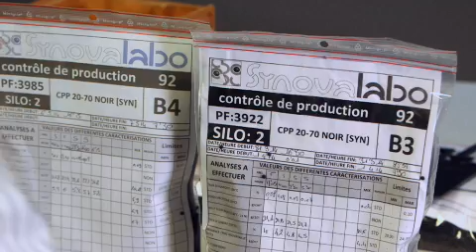RENAULT ICARRE 95 VF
Le projet Européen ICARRE 95 "Innovative CAR REcycling 95%" : Le projet Européen pour la mise en oeuvre d'un démonstrateur de l'atteinte de 95% de valorisation des véhicules hors d'usage. Le projet est piloté par Renault Environnement et collabore avec les partenaires suivants : Indra (gestion de VHU et Ingénierie de démantellement), Duesmann (pots catalytiques) et Synova (Compound Polypropylène recyclés).